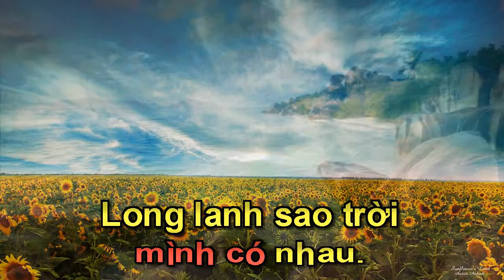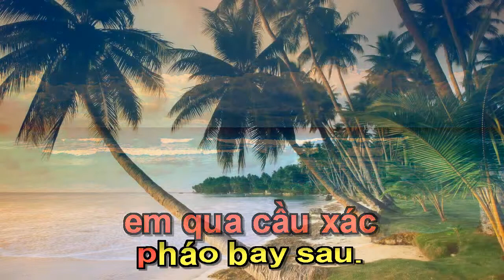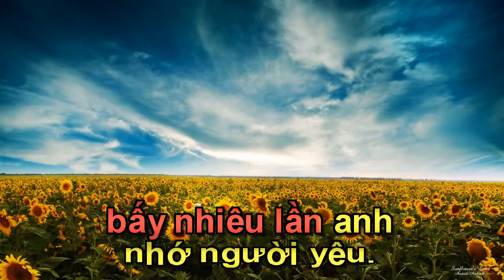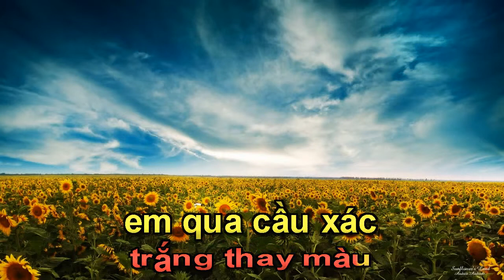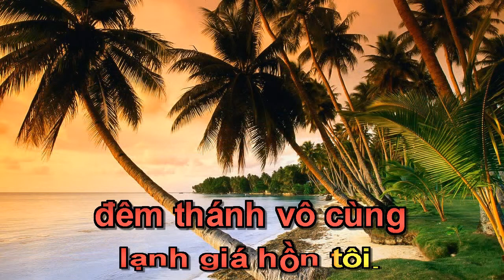Karaoke -BÀI THÁNH CA BUỒN [Full HD] (829943)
Karaoke hay - Beat chuẩn -320kbps - Full HD
Karaoke bai thanh ca buon
beat bai thanh ca buon